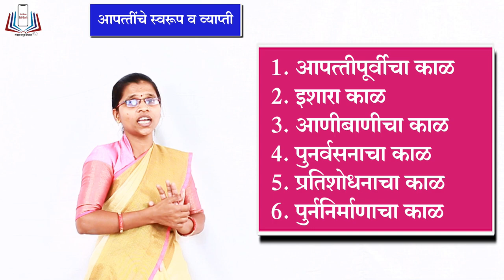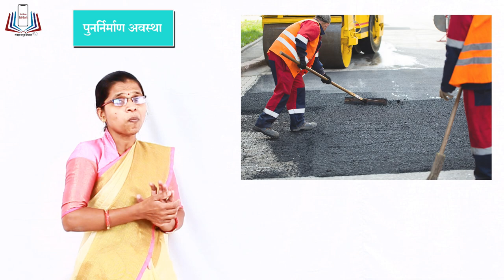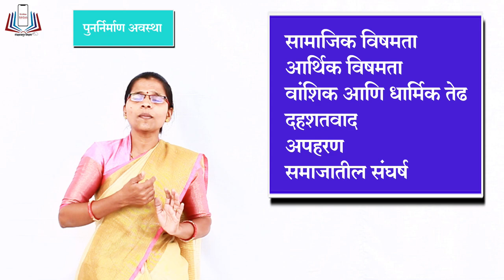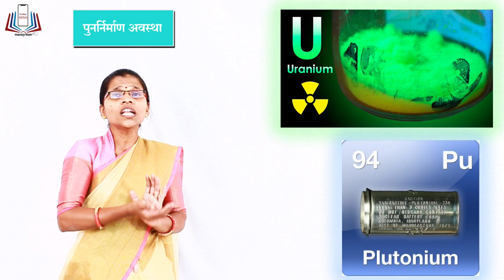10.2 आपत्ती व्यवस्थापन .